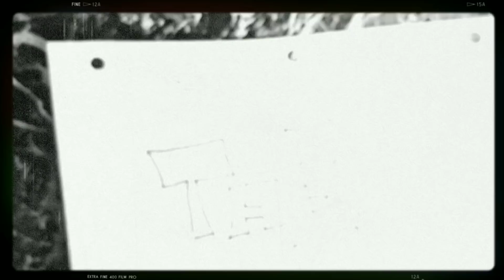Bet ur Sweet Behind I Can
From the cat who bought 5000 boxes and 13,000 rolls of tape for shipping stuff 😂